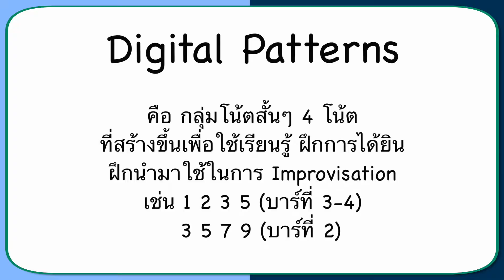The Lick#19 | Joel Frahm | I Mean You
Artist: Joel Frahm
Song: I Mean You
Transcribed and Performed by Warat Srikajon